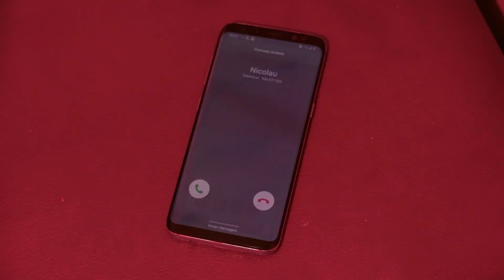Edney - Lua (Videoclipe Oficial)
MOOZIKA 🇦🇴🇧🇷🇨🇻🇲🇿🇬🇼🇵🇹🇸🇹
A plataforma musical da Lusofonia.

LETRA | LYRICS

TAL COMO OS PEIXES PRECISAM DO MAR.
EU PRECISO DO TEU AR PRA RESPIRAR, PRECISO DA TUA LUZ PARA ILUMINAR, POIS EU NAS TREVAS NÃO CONSIGO ANDAR.

YOU MY EVERYTHING, YOU ARE EVERYTHING, SEM TI AO PÉ DE MIM MAIS NADA CORRE BEM.
TENTEI CONCERTAR ESSE MEU VAI E VEM, PRA VER SE CONSIGO TE ALCANÇAR MEU BEM.

ESTÁS A MILHÕES DE QUILÓMETROS, TUDO QUE EU QUERO É TE ALCANÇAR, SOMENTE PRA TE ABRAÇAR.

LUA LUA Ahhh Ahhh
PORQUÊ TU FOSTE EMBORA ASSIM.
SERÁ QUE ESTÁS FELIZ SEM MIM.
LUA, LUA, LUA .

Uohh ohh ohh ohh, LUA, LUA uhh uhh ua.

EU CONTO AS HORAS, CONTO AS HORAS PRA ANOITECER, TODO ESSE ESFORÇO, FAÇO SOMENTE PRA TE VER.
É UM TÉDIO QUANDO ESTÁ PRA AMANHECER, É NESSA HORA QUE EU ESTOU MAIS LONGE DE VOCÊ .

SOU O REI LOY DESSE LAMENTO, SE NÃO ESTÁS POR PERTO É UM TORMENTO, Uhh uhh bae.

LUA, LUA, LUA ...